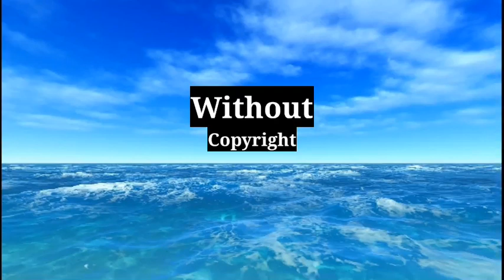Heartbeat - Godmode ( No Copyright Music ) | Without Copyright | WC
Description, NoCopyrightSounds is a copyright free / stream safe record label, providing free to use music to the content creator community. We work with artists from around the world in electronic music, representing genres from House to Dubstep via Trap, Drum & Bass, Electro Pop and more.

The best no Copyright sounds in the world for content creators